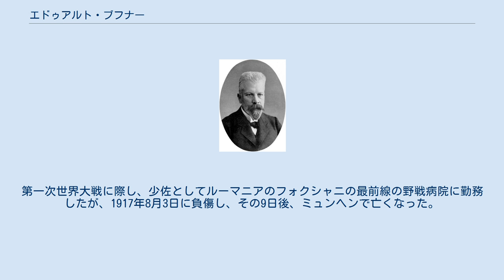エドゥアルト・ブフナー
エドゥアルト・ブフナー（Eduard Buchner, 1860年5月20日 - 1917年8月13日）は、ドイツの化学者、発酵学者。
発酵の化学・生物学的諸研究により、1907年にノーベル化学賞を受賞した。
 医者と法医学の臨時講師の息子としてミュンヘンで生まれた。
兄ハンス・ブフナー（1850年 - 1902年）は後に細菌学者となった。
1884年にミュンヘンの植物学研究所でアドルフ・フォン・バイヤーの元で化学を、カール・ネーゲリの元で植物学の研究を始めた。
エアランゲンでのオットー・フィッシャーと共同研究の後、1888年にミュンヘン大学から博士号を授与された。
 1896年からチュービンゲン大学助教授、1898年からベルリン農業大学（現ベルリン大学）教授、1909年からブレスロウ大学生化学科教授、1911年にヴュルツブルク大学教授を歴任した。
 1896年、兄のハンスによる抗毒素の研究の予備実験として、酵母を砂（石英と珪藻土）とともに乳鉢ですり潰し、濾過した上で保存用にショ糖を加えたところ、発酵（二酸化炭素の発生）が起こるのを発見。
顕微鏡で観察しても、その中には生きた酵母は全く存在しなかった。
ブフナーは酵母が生産した何らかのたんぱく質が発酵を起こすと考え、その物質をチマーゼと命名した。
これは後に酵素と呼ばれることになる。
この発見がノーベル賞受賞につながった。
発酵に生きた酵母が不要であることを示したことで、生気説に打撃を与えた。
 ブフナー漏斗やそれに関連した吸引ビン（ブフナーフラスコ）はブフナーの発明と誤解されることもあるが、実際には別の化学者エルンスト・ビューヒナーの名を冠したものである。
 1907年に生化学の研究と無細胞での発酵の発見により、ノーベル化学賞を受賞した。
 1900年にロッテ・シュタールと結婚した。
第一次世界大戦に際し、少佐としてルーマニアのフォクシャニの最前線の野戦病院に勤務したが、1917年8月3日に負傷し、その9日後、ミュンヘンで亡くなった。